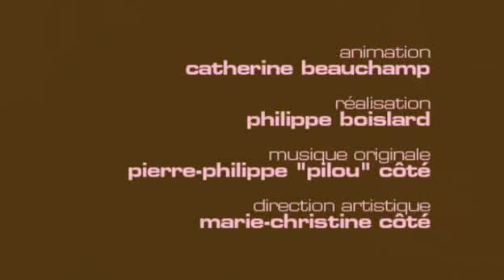L'Arbre de Julie Bertuccelli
Lors de son dernier voyage à Paris Le Tapis rose de Catherine a rencontré la réalisatrice française Julie Bertuccelli pour le film l'Arbre une co-production franco-australienne qui porte sur le deuil avec Charlotte Gainsbourg. Comment fait-on le casting d'un arbre ? C'est que vous saurez sur le Tapis rose de Catherine.